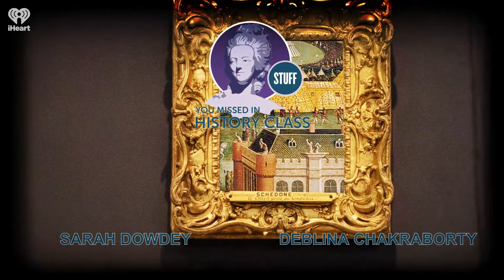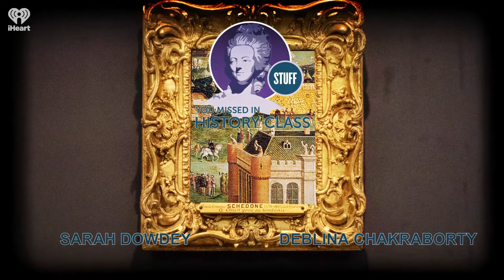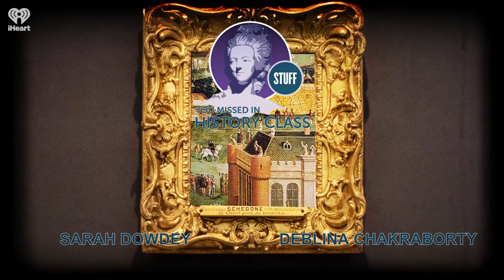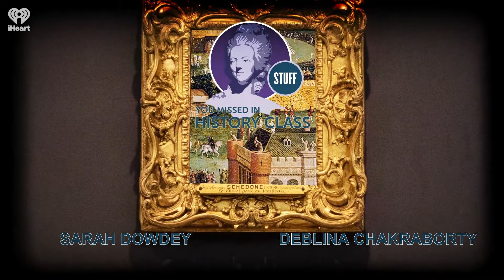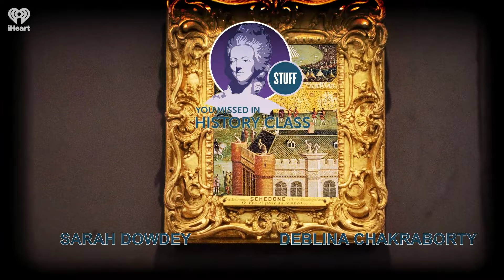SYMHC Classics: Kamehameha The Great | STUFF YOU MISSED IN HISTORY CLASS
We're traveling back to 2010 to revisit this one from the archive! Born shortly after the appearance of Halley's comet over Hawai'i in 1758, Kamehameha was hailed as the king who would unite the Hawai'ian islands. But how did he turn this prophecy into reality, and what happened to him in the end?